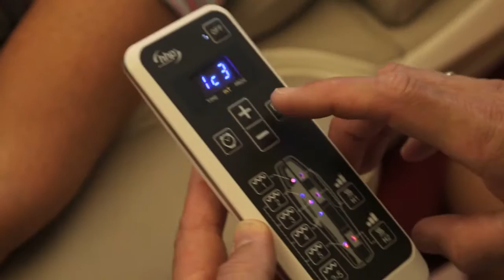Das Studio GefiZ berichtet über die Andullation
Anselm und Ulrike Feuerbach, die Leiter des GefiZ in Kelkheim, berichten über Ihre Erfahrungen mit der Andullation.